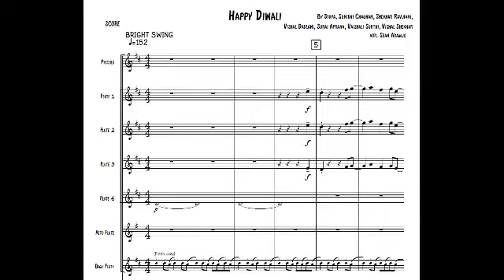Happy Diwali arranged for Flute Choir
By Divya, Sunidhi Chauhan, Shekhar Ravjiani,
Vishal Dadlani, Surai Aprana, Vaishali Surthi, Vishal Shekhar
Arranged by Sean Arawjo